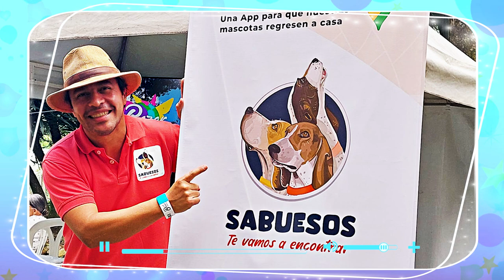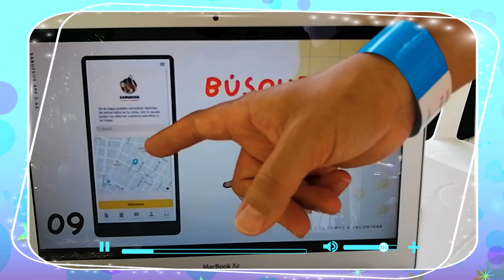Te vamos a encontrar _ En Gente que Inspira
En la sección Gente que inspira, nos acompaña una ser que quiere inspirar al mundo de una manera maravillosa y es tocando el corazón de quienes amamos los animales con una aplicación que nos ayudará a que siempre regresen a casa. ¡No te lo pierdas!

Agradecimientos: Jhon Hélber Rodríguez @SabueSOSapp
Descarga la aplicación ⬇⬇⬇